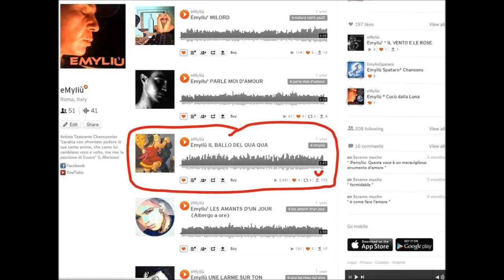COSA CANTIAMO DI SANREMO 2024? "IL BALLO DEL QUA QUA" reinterpretato da eMyliù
Dopo la diatriba di John Travolta e il Ballo del Qua Qua al Festival di Sanremo con Amadeus e Fiorello, ho ripescato una mia registrazione del brano fatta con effetti vocali che ha spopolato su SoundCloud. Ogni hanno dopo il Festival canto una canzone che sento nelle mie corde, e nell'attesa di trovare il brano giusto, non avendo subito colpi di fulmini, vi faccio ascoltare questa mia versioncina del celeberrimo Ballo del Qua Qua "cantato" da Romina Power nel 1981.